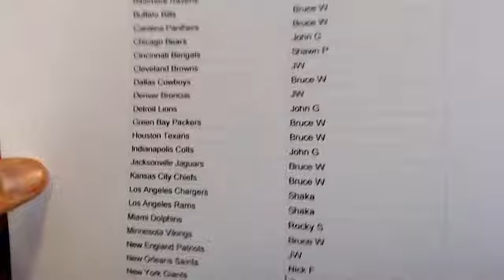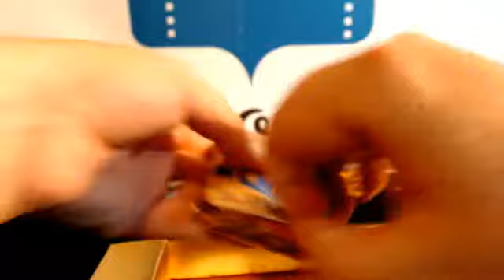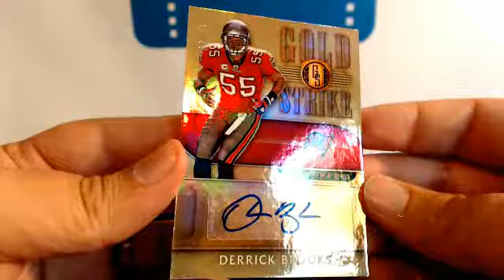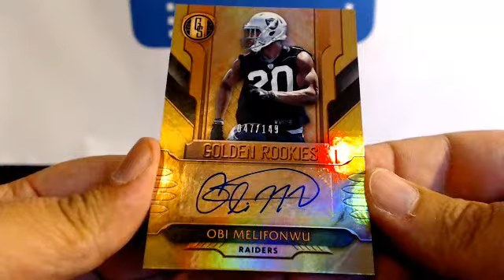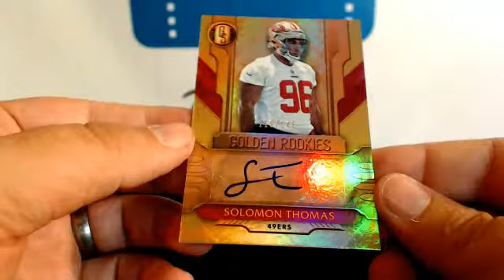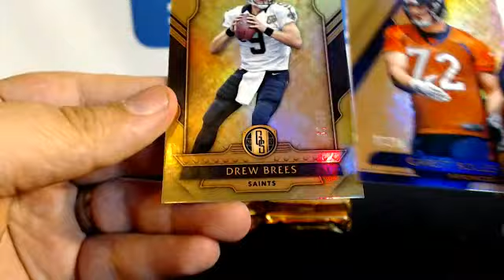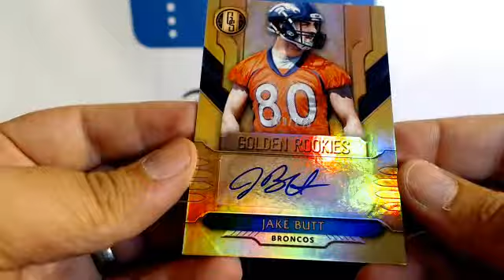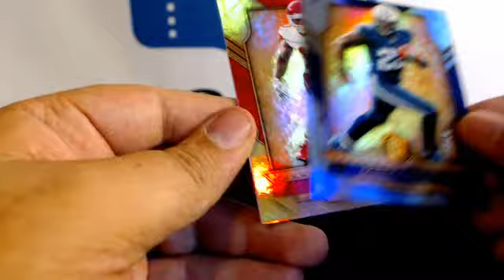7-15-17 2017 Gold Standard full Case PYT